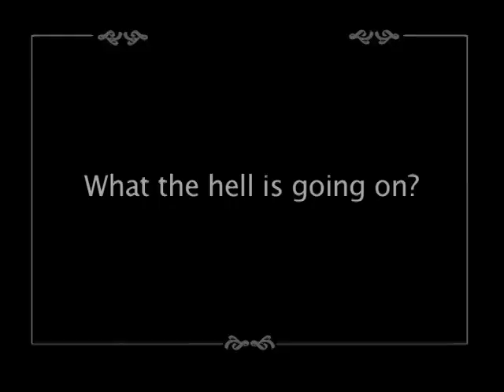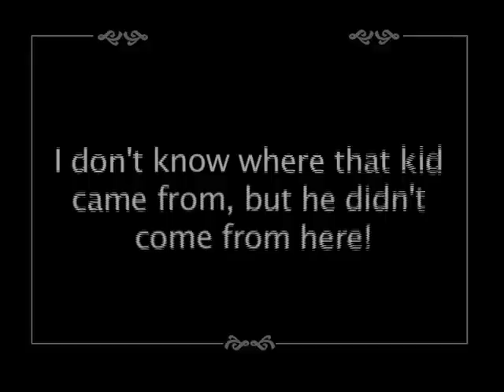Alma Murder (2004)